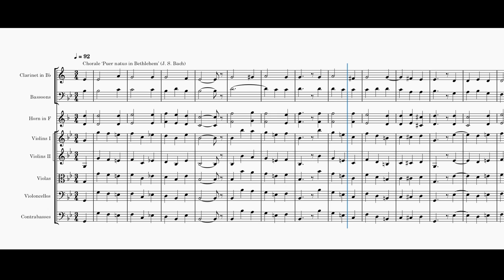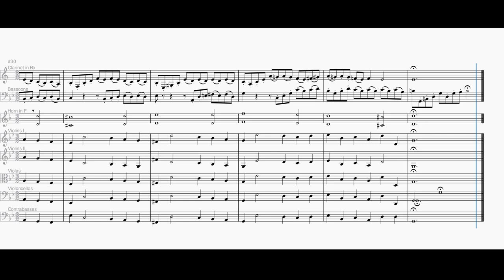Bach: Puer natus in Bethlehem. Orgelbüchlein rearranged (BWV 603)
'Puer natus in Bethlehem' played by chamber orchestra. Chorale arr. J. S. Bach. Chorale prelude from Bach's Orgelbüchlein, number 5. (Arranged in MuseScore 4.)